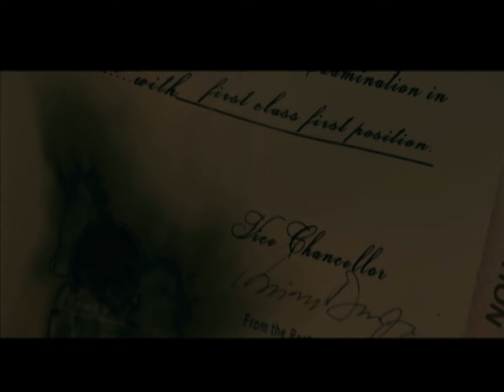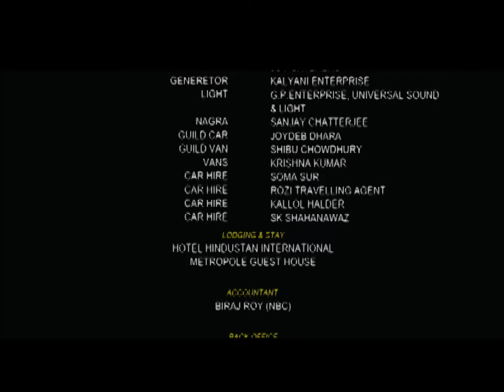Aborto - Bangla Movie - Saswata Chatterjee, Tota Roychowdhury Sen, Abit Chatterjee Jaya Ahsan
. Aborto is a 2013 Bengali drama starring Joya Ahsan, Tota Roy Chowdhury, Reshmi Ghosh, Abir Chatterjee, Kaushik Ganguly , Saswata Chatterjee. Shyamal competes with Runu in the race to become vice president in a MNC.  His quest for material life distances him from his wife Charu. Will Shyamal succeed?